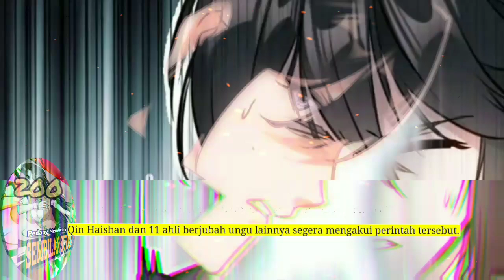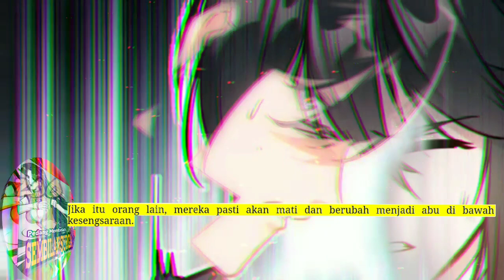Pedang Membelah Sembilan Surga season 200